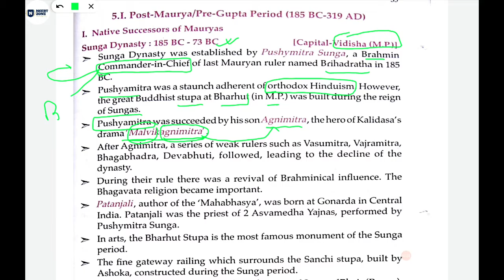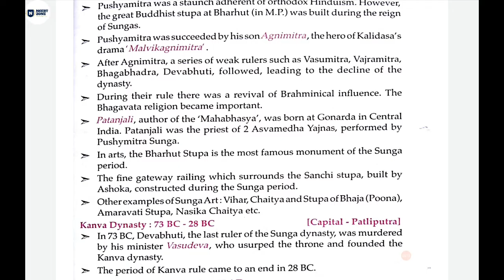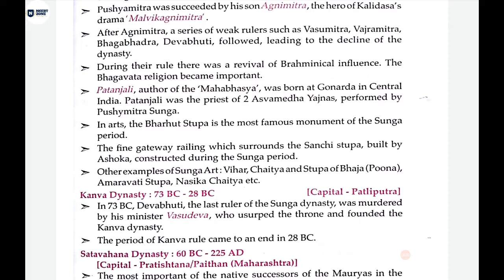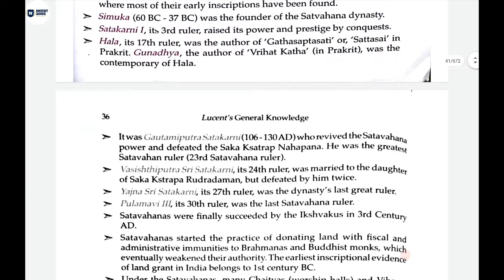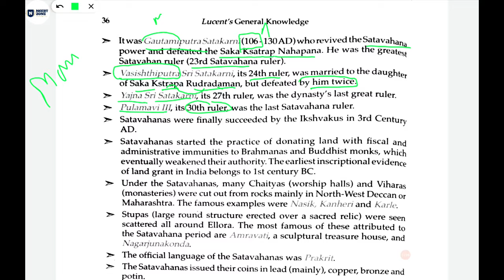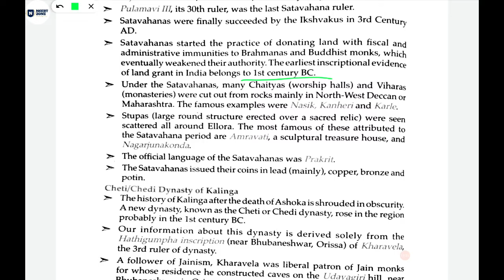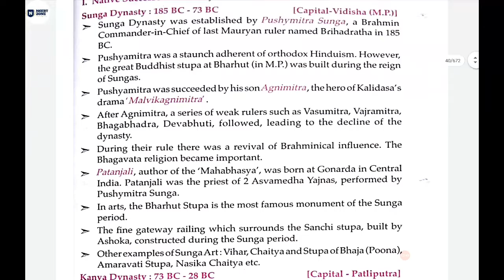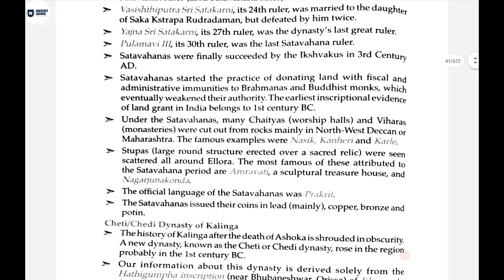L19 || Lucents GK || ancient History || post mauryan period || sunga | kanva| satavahna| chedi